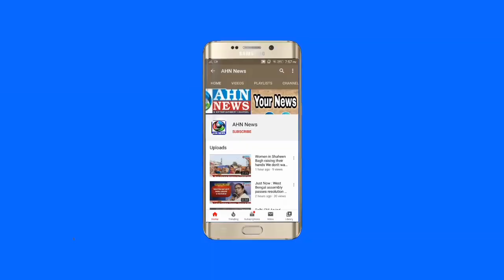AIMIM MP Imtiaz Jaleel to visit Gujarat to chalk out civic body poll strategy